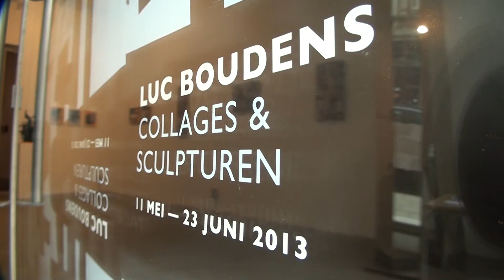Luc Boudens - Collages @ Andrés Van Hove Gallery Antwerp II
Walk through video van de tentoonstelling van Luc Boudens te Antwerpen in de Andrés Van Hove Gallery, Pourbusstraat Antwerpen Zuid.

Nog tot 23 juni 2013.